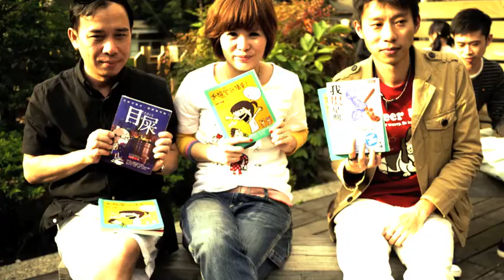傑洛米問沒格～什麼是幸福 1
Lazymeg.com
第二場：04／30（週六）14:30～16:00

中和／金石堂環球店 中和中山路3段122號2樓 (環球購物中心) [地圖]

沒格 v.s. 史丹利

熱血史丹利說，沒格是他的偶像！！沒格則說，她和史丹利在一起時除了耍白爛其實也會說說內心話. 。來看這回兩人同台究竟是要合演一場內心戲？或是繼續喇滴賽？還是再來一場扮鬼臉大賽？

[出席贈品] 來就送：【雜碎袋】〈限量贈品30個，送完為止〉
[抽獎活動] 特別獎：【沒格調】Ｔ恤+ 【骰子造型糖果盒】(沒格從美國拉斯維加斯帶回來的禮物!!!)
第三場：05／07（週六）15:00～16:30

台北／誠品西門店 峨嵋街54號3F(誠品西門商場3F）[地圖]

沒格 v.s. 凱西陳

主持人：傑洛米

沒格說，以後要幫凱西陳推輪椅！？兩個「三十好幾」愛塗鴉的女生，想法個性甚至畫風儘管存在著些許差異，卻都還是一派天真浪漫青春無敵。對於愛情的觀點，彼此間有何相同或不同的看法呢？如果再加上同是六年級生的傑洛米也來湊一腳，又會擦出啥樣的火花呢？

[抽獎活動] 特別獎：【沒格調】Ｔ恤+ 馬克杯 (特別訂製的哦!)